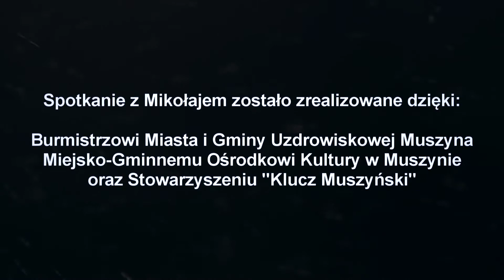Spotkanie ze św. Mikołajem w Złockiem